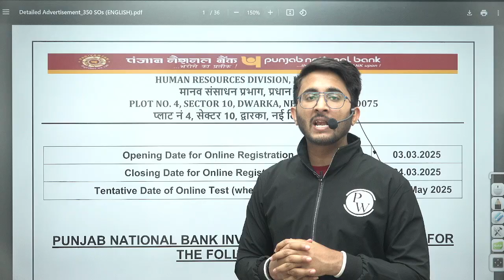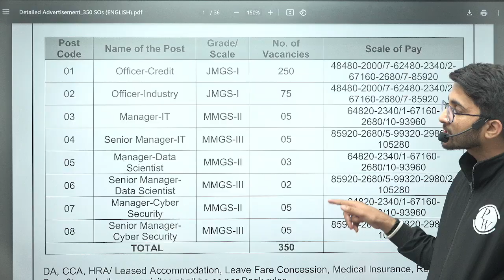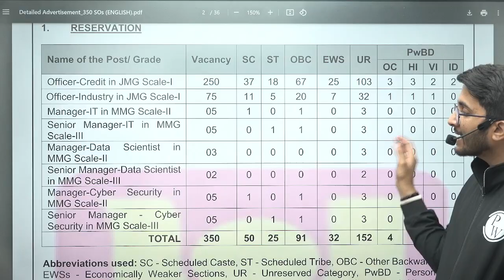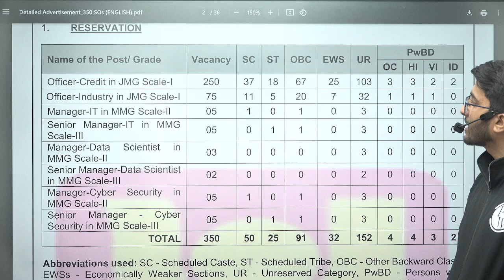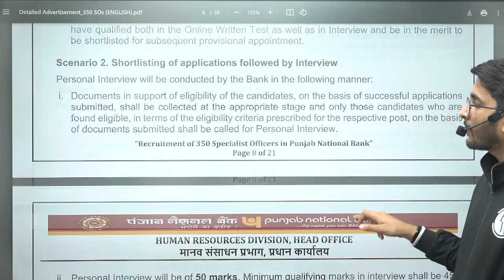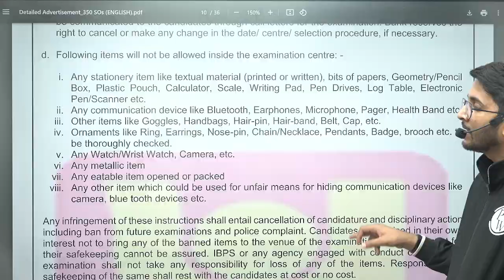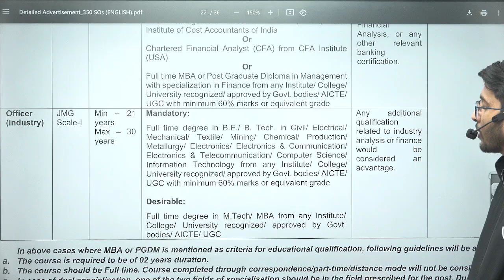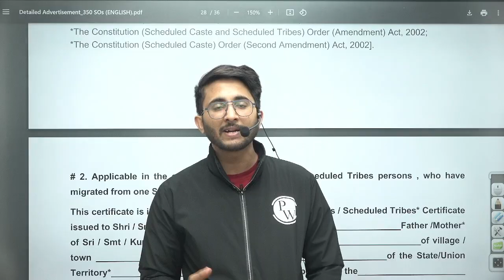PNB Technical Recruitment 2025 | Specialist Officer | For B.E/B.Tech Students | Complete Details